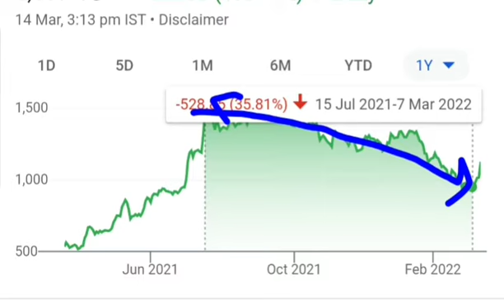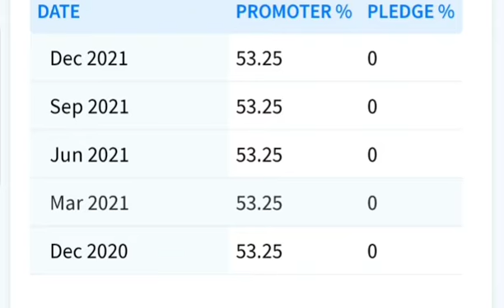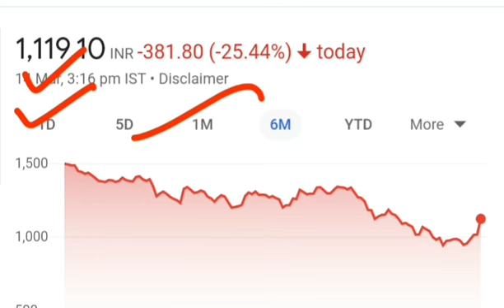HAPPIEST MINDS SHARE NEWS TODAY | HAPPIEST MINDS SHARE LATEST NEWS | BEST SHARE FOR BUY NOW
Today's top stock
Happiest minds share latest news
Happiest minds share latest update
Best share for buy in 2022
MULTIBAGGER stock
Best share for beginners
Share market